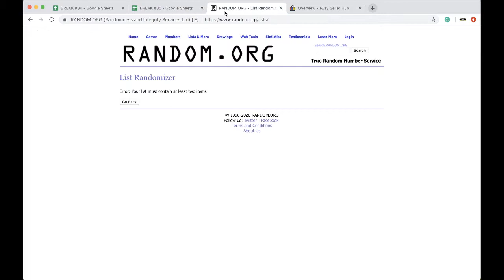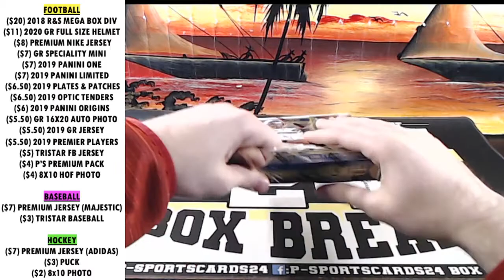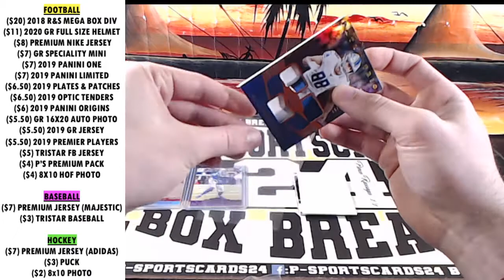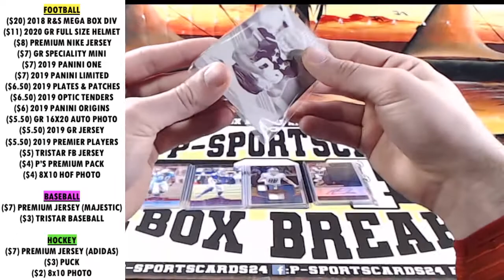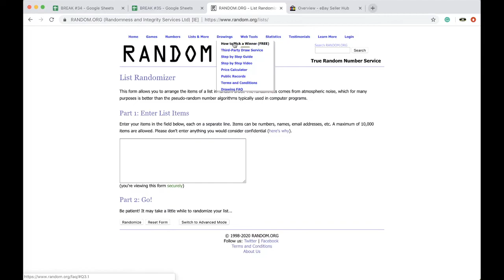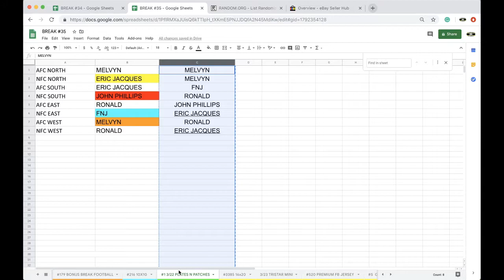BREAK #1 3/22 | 2019 PANINI PLATES AND PATCHES FOOTBALL CARDS LIVE BOX BREAK